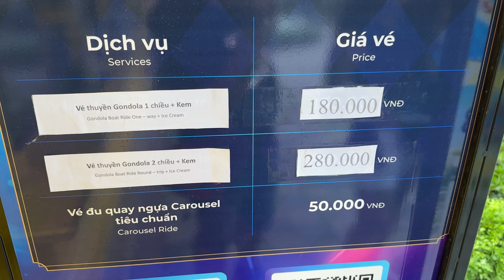Venice City Tour in Vietnam / Hanoi Tourist Places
Discover Venice in Vietnam and its surreal and beautiful